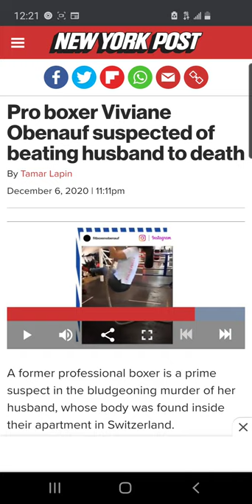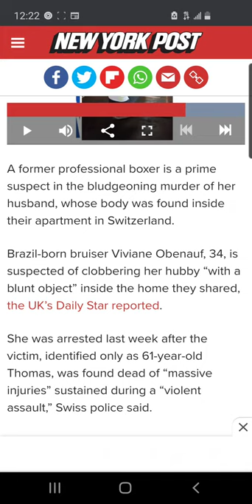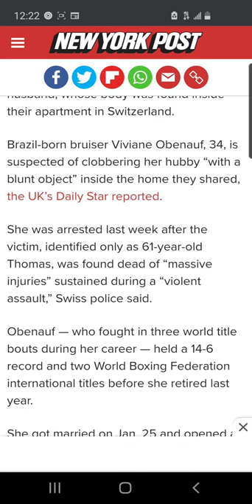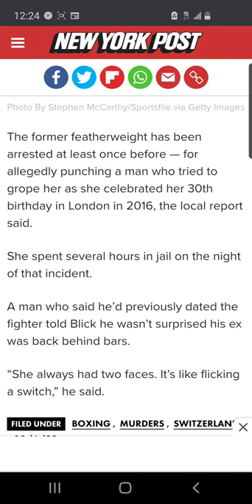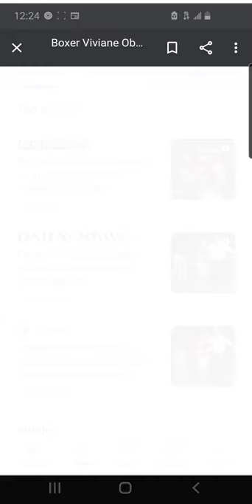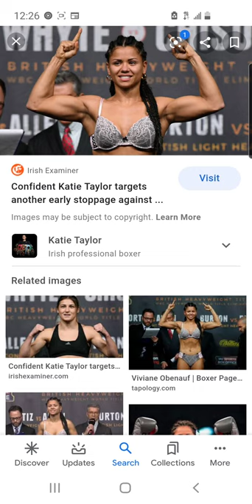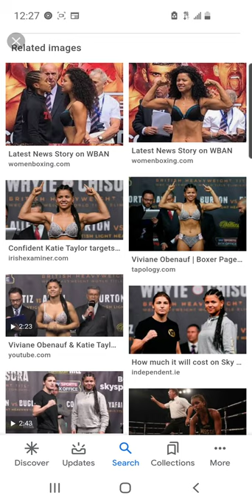Viviane Obenauf Did EVERYTHING Wrong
Kenny Erickson

$MisterJae81